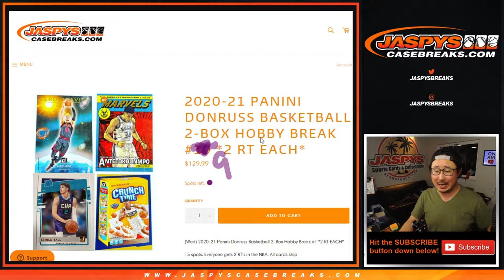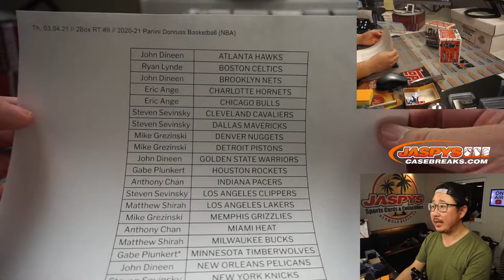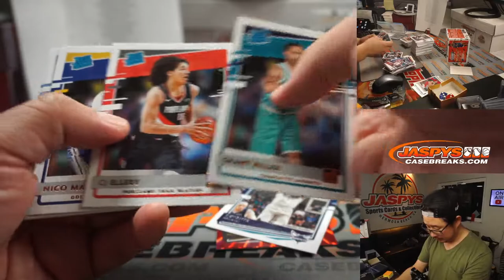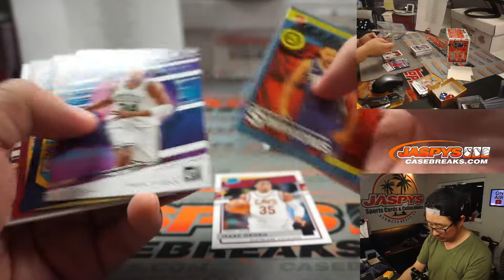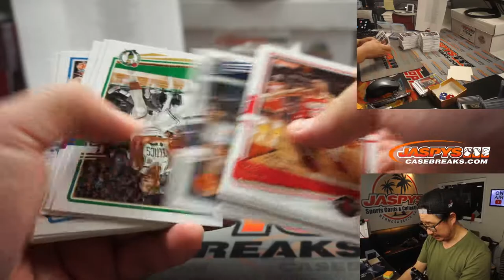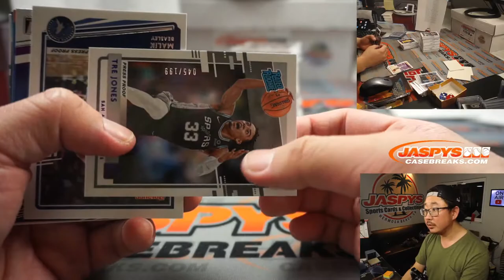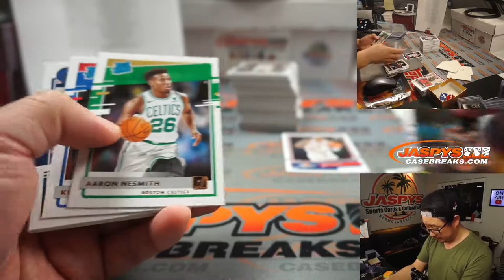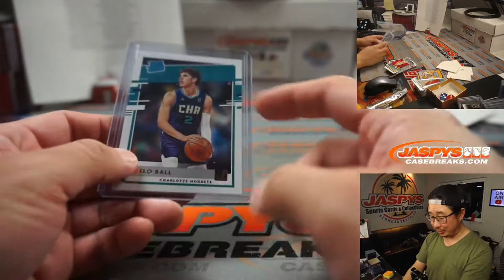Th, 03.04.21 // 2Box RT #9 // 2020-21 Panini Donruss Basketball (NBA)